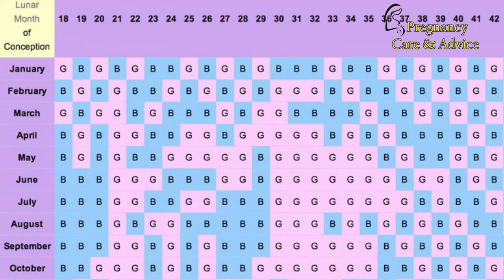Chinese Calendar से कैसे पता करें की गर्भ में लड़का है या लड़की | Chinese Gender Calendar in hindi